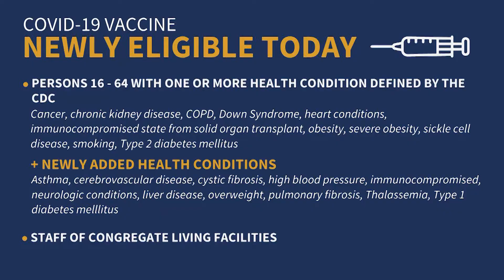VACCINE AGE EXPANSION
Age for covid-19 expands